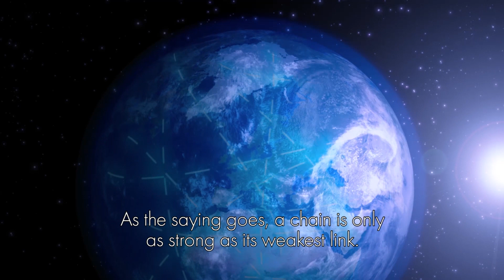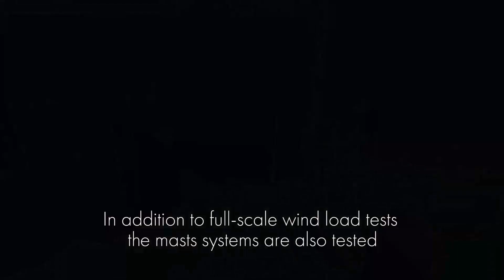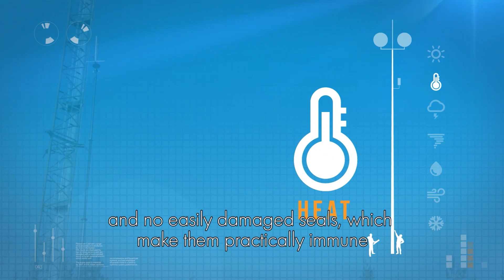Mastsystem - tactical telescopic mast systems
Mastsystem - Your partner since 1984

We have supplied our telescopic mast systems to over 50-countries around the world. Our business is based on long and trustworthy customer relations. Working with us, our customers can trust the continuous support, and that together we find the right mast system configuration to fill your requirements. Our telescopic masts are always made from either glass or carbon fibre composite material. Tactical masts made from glass fibre or carbon fibre are light, tough, and resilient to extreme conditions. These features are critical on the field in situations where no time to waste.